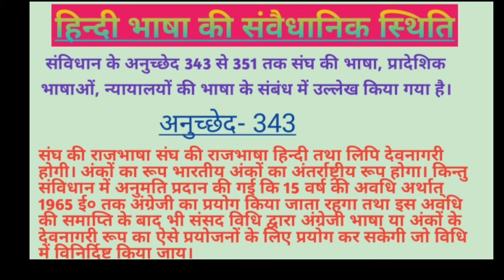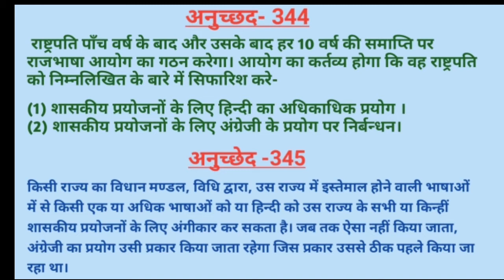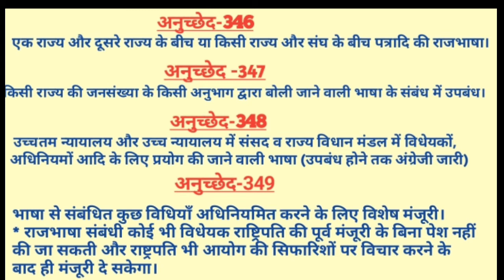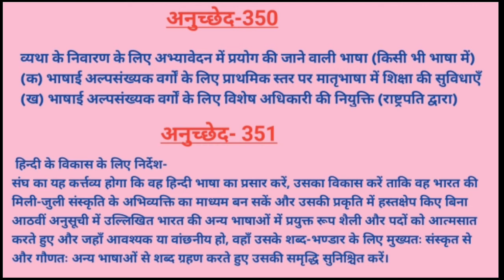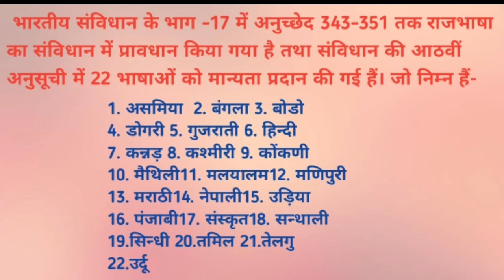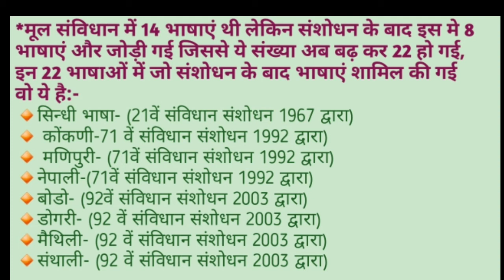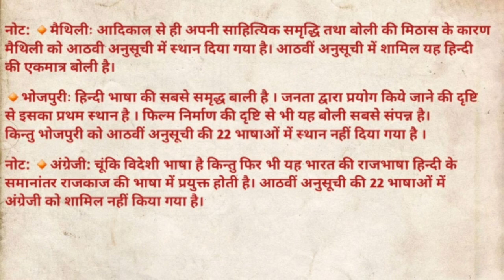हिंदी भाषा की संवैधानिक स्थिति ||22 bhashaye ||Hindi bhasha ka vikas ||Hindi sahitya|| UGC Net Hindi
नमस्कार दोस्तों,
इस वीडियो के माध्यम से मैंने हिंदी की 22 भाषाएं,
हिंदी भाषा की संवैधानिक स्थिति,
संविधान में hindi भाषा के उपबन्ध,
हिंदी भाषा की संवैधानिक स्थिति संशोधन के साथ,
अनुच्छेद 343 से 351तक पढ़ाया है जिससे आप सभी दोस्तों को याद करने में सुविधा हो।
धन्यवाद🙏

rajbhasha hindi par nibandh,
rajbhasha hindi,
rajbhasha adhiniyam 1963,
rashtrabhasha aur rajbhasha mein
antar,
rashtrabhasha hindi lessons,
hindi bhasha ki savedhanik sthiti,
hindi ki 22 bhasha,
rashtrabhasha,
sawandhanik sthiti,
hindi sahitya ka itihas,
ugc net hindi ikai 1,
hindi sahitya,
tgt,pgt,dsssb,p.hd entrance,
kvs,set,